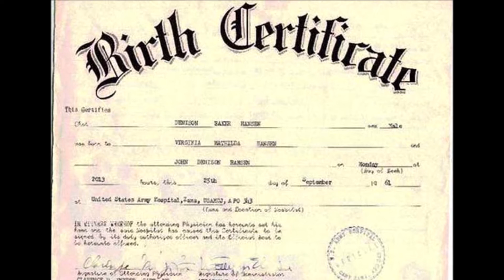मुस्लिम समुदाय में फैलता संशय। सरकार में विश्वास की कमी।